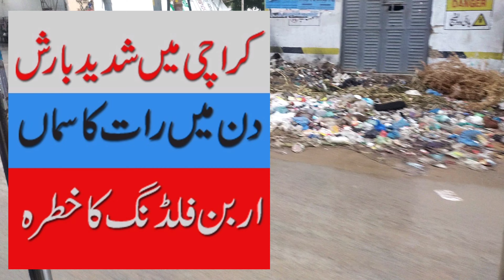Monsoon Session Start in Karachi